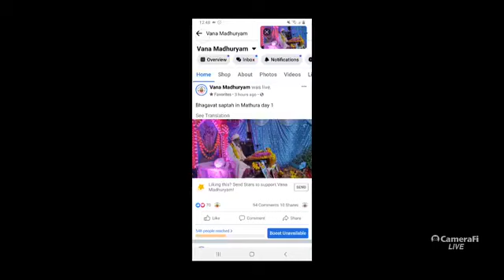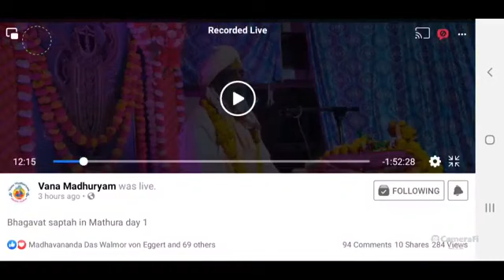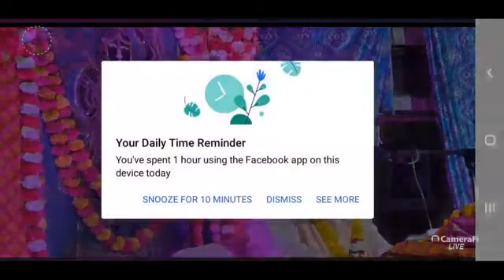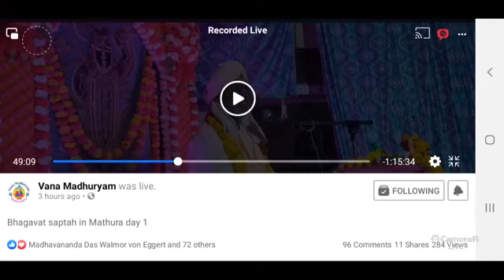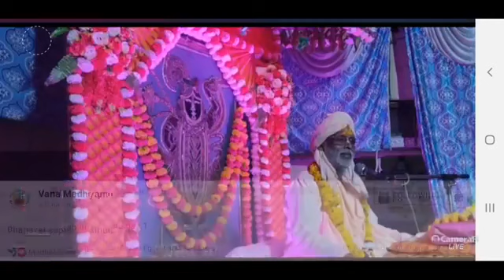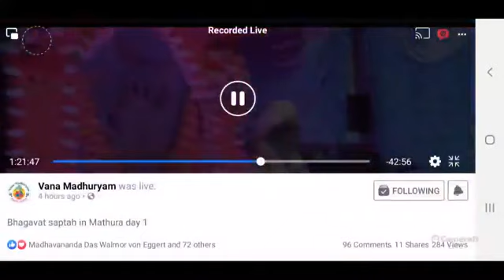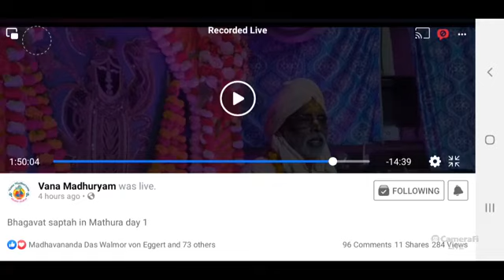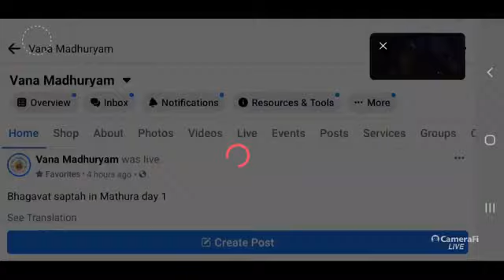Bhagavath Saptaha em Mathura - DIA 1 | PT-BR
- Glórias do Srimad Bhagavatam Sravan (ouvir o Srimad Bhagavatam).
- Srimad Bhagavatam é Bhagavan Swaroop (a forma do Senhor).
- Qual canto representa qual membro de Bhagavan.
- Mesmo Ananta dev não pode descrever Bhagavath Katha.
- Para compreender o Bhagavatam, é preciso render-se aos pés de lótus do guru, vaisnava e Bhagavan.
- Quando Bhagavan Swaroop (a forma de Deus) será revelado no sadhaka (devoto)?
- Purana Samrat é o Srimad Bhagavatam; o mais querido dos vaishnavas.
- Por Sravan (ouvir) o Srimad Bhagavatam a pessoa será salva das três misérias e os pecados irão embora e cruzará o samsara (o ciclo de repetidos nascimento e mortes).
- Por ouvir o Srimad Bhagavatam Parikshit maharaj foi para Goloka Vrindavan.
- Brahmaji pesando todos os Puranas de um lado e o Bhagavatam do outro lado.
- Por pensar em ler/ouvir o Srimad Bhagavatam, Bhagavan se sentará em seu coração.
- O que Parikshit Maharaj fez ao ouvir a maldição do filho de Samika Rshi, Shringeri.
- O que diferentes sadhus e Sukhadev goswami disseram a Parikshit Maharaj?
- O que os devatas fizeram para evitar que Sukhadev Gosvami falasse Hari Katha para Parikshit Maharaj.
- Quando a fortuna das jivas desperta, então acontece o Bhagavath Katha Sravan (desejo por ouvir tópicos sobre Deus).
- História para contar sobre os frutos de ouvir o Srimad Bhagavatam.
- Em casa, mantenha o Srimad Bhagavatam, ou pelo menos Ganga jal, Bhagavad Gita e Tulasi.
- Gokarna e Dhundukari Katha sobre a importância do Bhagavath Sravanam (ouvir o Srimad Bhagavatam).
- Apenas por ouvir, os frutos não serão obtidos. Você tem que fazer smaran e chintan.

Data: 12/10/2021
Local: Mathura